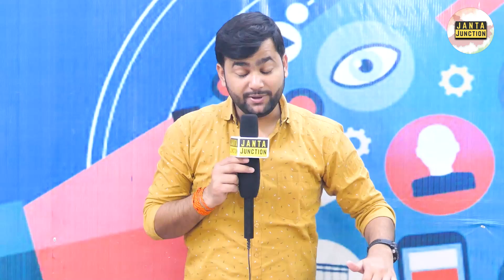Bihar का मजदूर Train के स्लीपर बोगी में चढ़ गया तो चलती ट्रेन से TTE ने बाहर फेंक दिया, जान लीजिए।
बिहार का मजदूर ट्रेन के स्लीपर बोगी में चढ़ गया तो टिकट चेक करने वाले ने चलती ट्रेन से बाहर फेंक दिया, वह गलती से स्लीपर बोगी में चढ़ गया था। ज्यादा फाइन मांग रहे थे साहब।